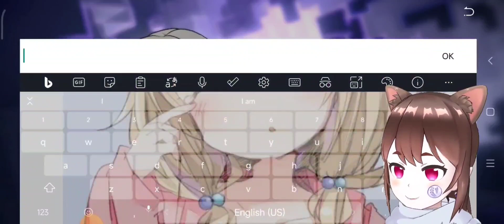Genshin Impact Player Trying Honkai Star Rail for the first time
Most of the things are kinda similar with Genshin..but still a completely new experience